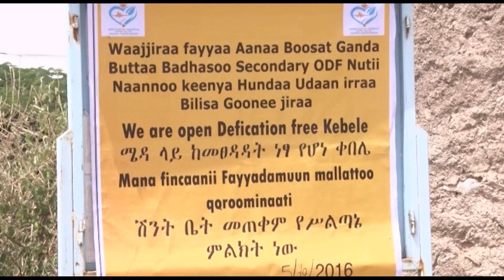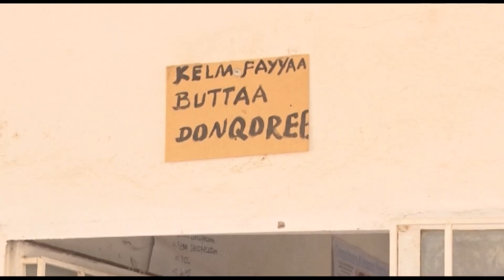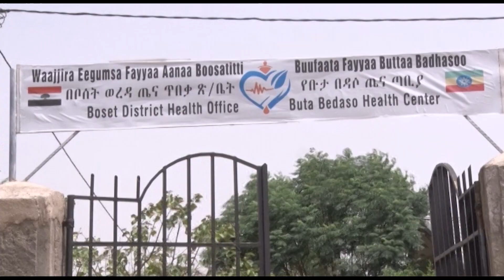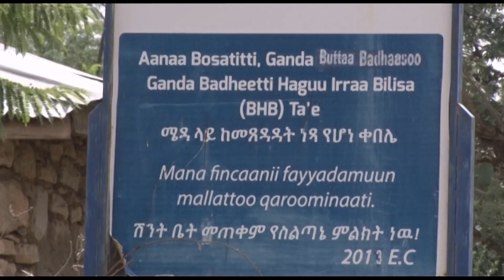OBS, Dhibee ittisuun dhibbeentaa 80% harka nama dhuunfaa jira. Qulqullina ofii eeguun murteessaadha.